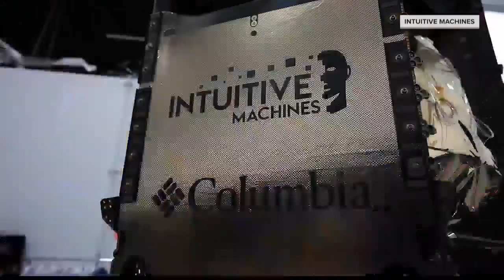Private lunar lander touches down on moon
American scientists celebrate the successful and historic moon landing.